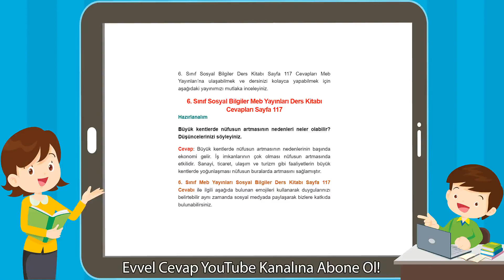6. Sınıf Sosyal Bilgiler Meb Yayınları Ders Kitabı Cevapları Sayfa 117